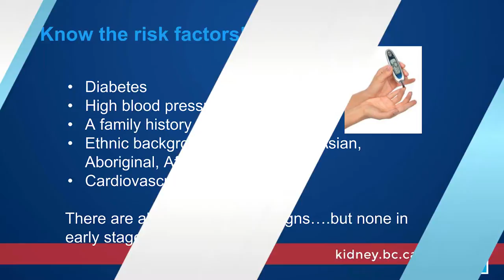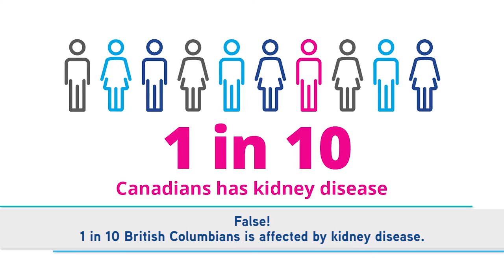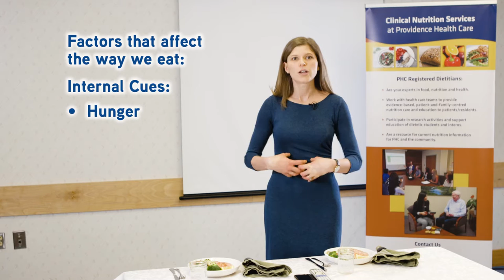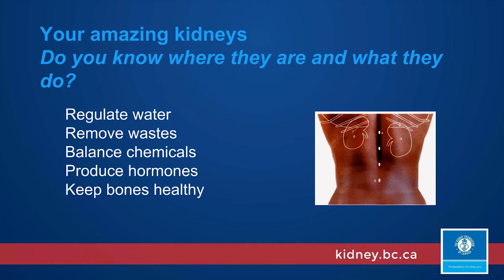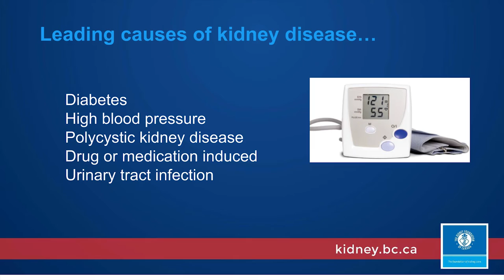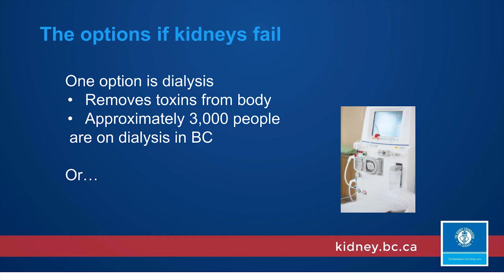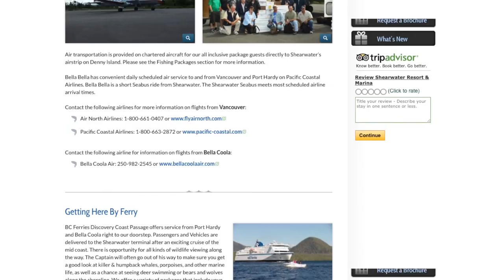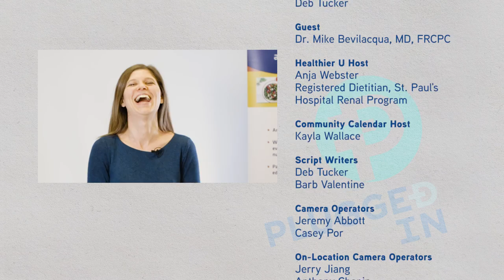It's Kidney Health Month! (Episode 10)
This is the March 1 episode of PLUGGED IN that profiles Kidney Health Month and how to keep your kidneys happy.

PluggedIn is an innovative online show the profiles all things about kidney disease and patients in BC and the Yukon.